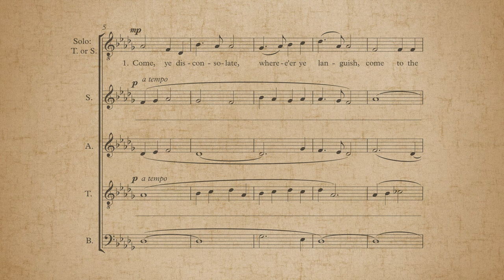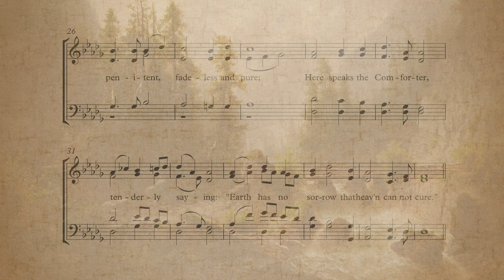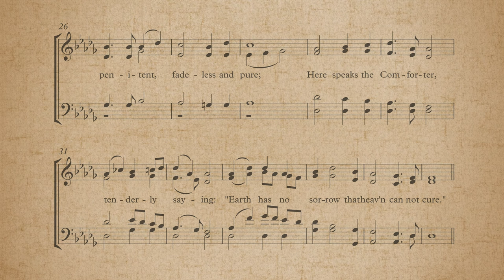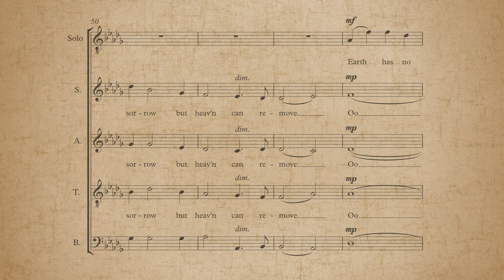Come Ye Disconsolate - arr. Lloyd Kauffman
"Come, Ye Disconsolate" by Samuel Wesley, arr. Lloyd Kauffman for SATB Choir with optional divisi.
Published by Lilly Chapel Press. Sung by Tapestry Chamber Singers.